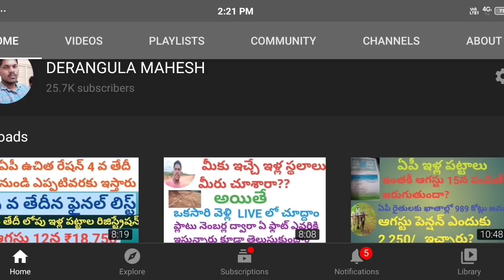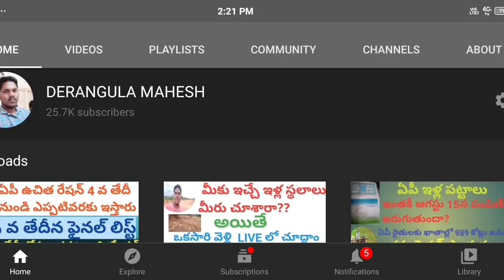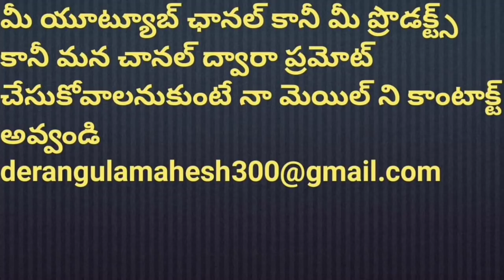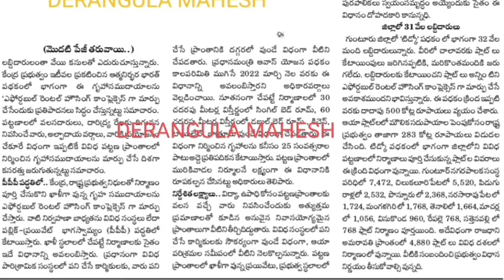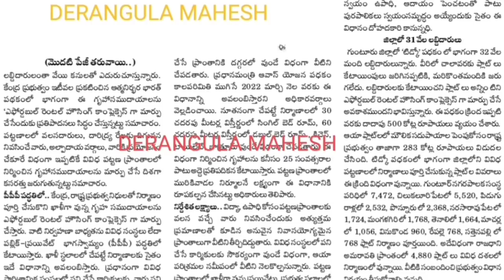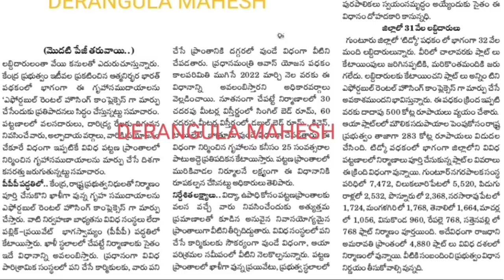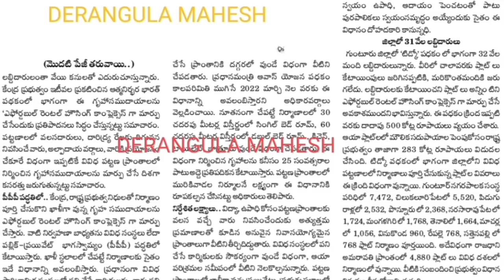AP TIDCO HOUSES |AP TIDCO HOUSES LATEST NEWS |AP ILLA PATTALU |AP CM JAGAN |BY DERANGULA MAHESH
ప్రతి ఒక్కరూ మన చానల్లో చూడండి చూసిన ప్రతి ఒక్కరు కూడా లైక్ చేయండి సబ్స్క్రైబ్ చేసుకోండి అలాగే నాకు ఎవరైనా సహాయం చేయాలనుకుంటే నా గూగుల్ పే మరియు ఫోన్ పే నెంబరు:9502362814

ALL IN ONE BY SOWJI ప్రతి ఒక్కరూ ఈ ఛానల్ ను చూసి సబ్స్క్రైబ్ చేసుకోండి ఈ ఛానల్ యొక్క లింక్;

Ap tidco
Ap TIDCOHOUSES
Ap TIDCO HOUSES LATEST NEWS
Ap illa pattalu latest news updates
Ap illa sthalalu list
Ap tidco illu
Ap ysr pension kanuka
Ap illa pattalu benificery search
Ap illa pattalu final list
Ap tidco houses final list